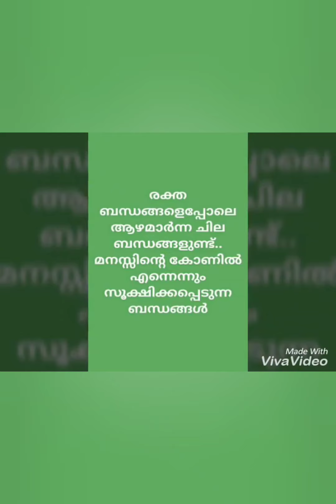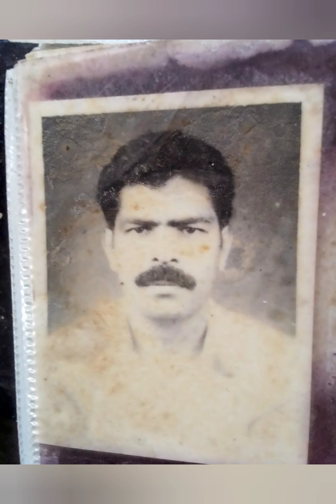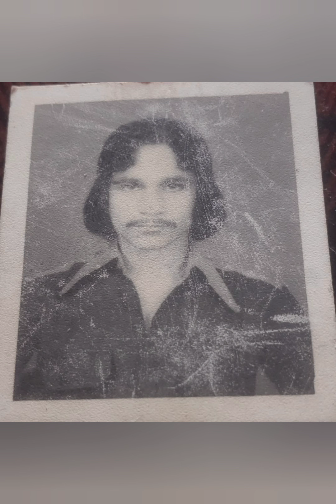പോയ കാലത്തിലേക്ക് ഒരു തിരിഞ്ഞുനോട്ടം ബി ജി എൻ കവിത സൗഹൃദത്തിലൂടെ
souhrudam BGN kavitha#poyakalathilekkoruthirinjunottam#nostalgiaschoollife#schoolreunion#friendship#malayalamkavithakal#creationmypassion